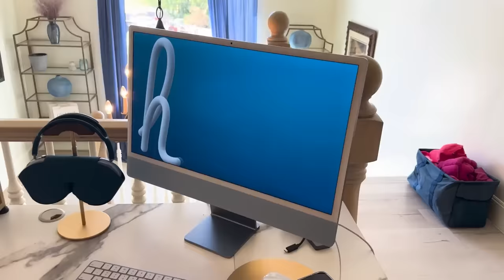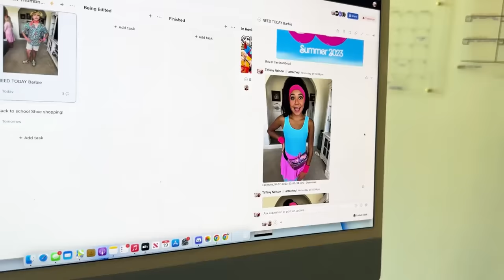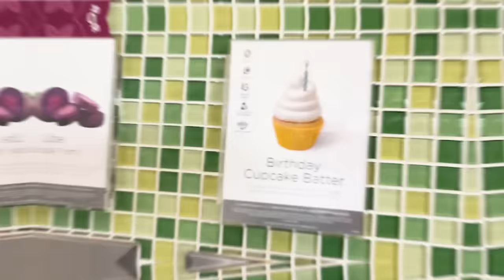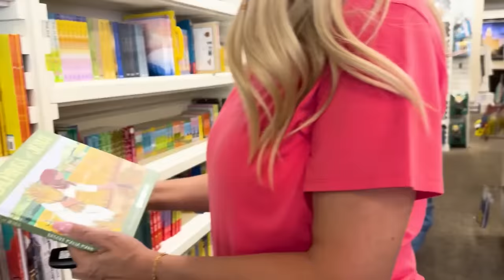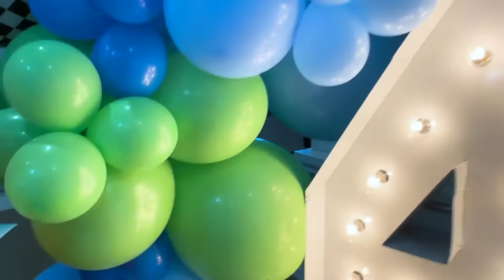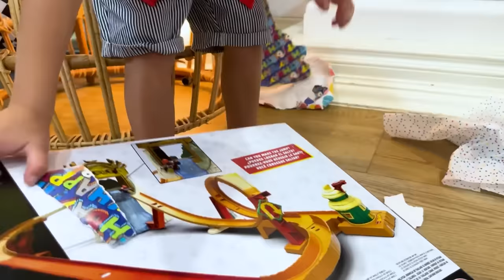A REALISTIC DAY IN MY LIFE With 16 KiDS GROWING UP FAST!! 😢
Here's a REALISTIC PEEK into my REAL CHAOTIC DAY with 16 Kids!  Look into what an average day is REALLY like over here as my BABIES GROW UP!
HAVE YOU HEARD THE BIG NEWS?!? TELLING my 16 SIBLINGS that I'm PREGNANT!!!

Some other videos we think you might like:
Mom of 6 with Triplets 5:30 am Morning Routine
Step Dad Tries To Find Daughter Blindfolded *emotional*
Want a peek into my real, chaotic days with a family of soon-to-be teenagers and big kids running the house? Follow along for an inside look into what an average day is REALLY like over here as the babies grow up. From wrestling matches at breakfast to school drop-offs, managing who's fighting this hour, and eventually bedtime - come along for a true look at my daily life circus! It's messy, noisy, sometimes frustrating, often hilarious - but there's nowhere else I'd rather be. My house may barely be standing, but my heart is full.

MOM- Tiffany
DAD- Benji